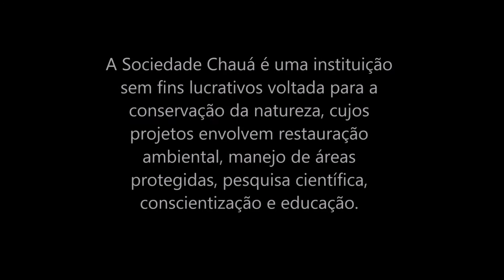Foi incrível o que ela falou. Nossa voluntária da Dinamarca soltou o verbo (SOCIEDADE CHAUÁ)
Somos uma instituição voltada à conservação da natureza, nosso principal projeto foca em produzir mudas de espécies ameaçadas da Floresta com Araucária.

A Nirmala compartilha sobre o período que ajudou nas atividades do Viveiro Chauá como Wwoofer.